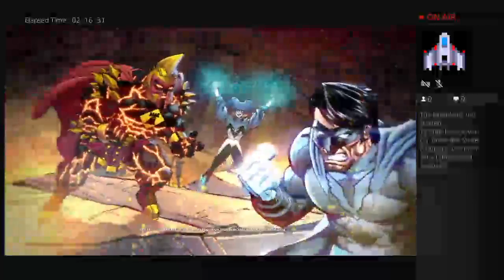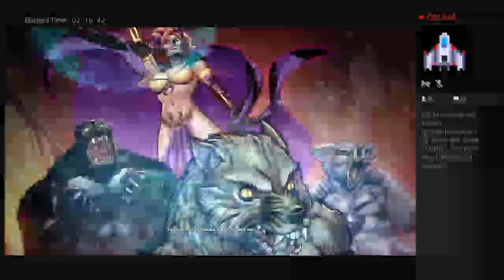Dungeon Grinding Stream 9/22/2016 (43CR Green Lantern) (Part 10)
Time for the daily grind and man do I make good progress -- Watch live